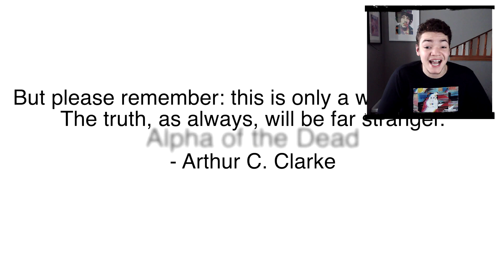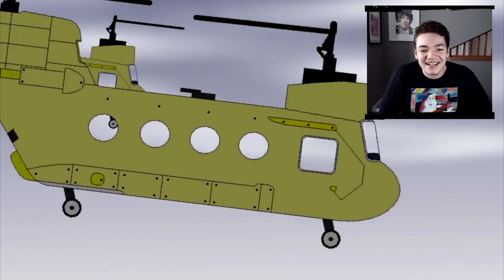Alpha of the Dead (REACTION VIDEO)